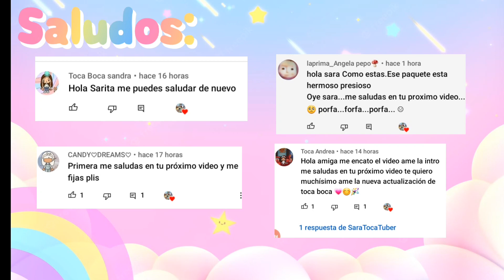Ideas o Hacks de Decoración en Toca Boca Life World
Vacaciones de Veranoen en Toca Boca Life World

PRESENTACIÓN DE TOCA LIFE WORLD